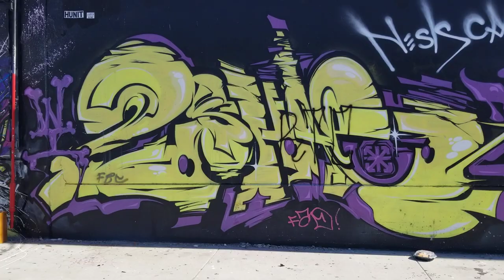Under The 6th street bridge/viaduct Los Angeles graff/Art 🙌🔥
👍🤟🙏🙌🔥❗🇺🇸⬆️⬆️ check us out on Instagram